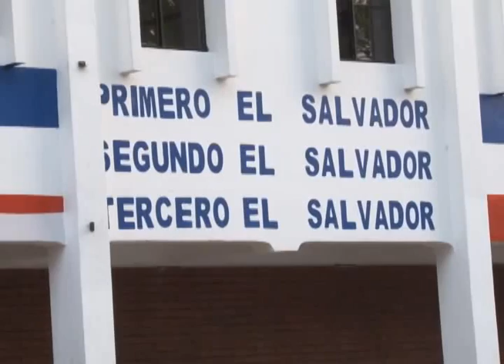HERMETISMO EN ARENA POR VIDEO DE ERNESTO MUYSHONDT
En el partido ARENA se continúa analizando las acciones de su vicepresidente de ideología y uno de sus alcaldes, el hermetismo entre sus miembros, predomina.